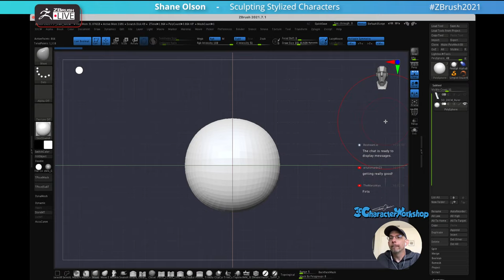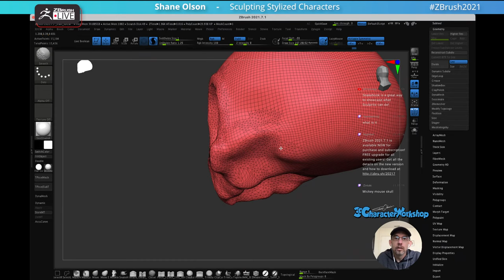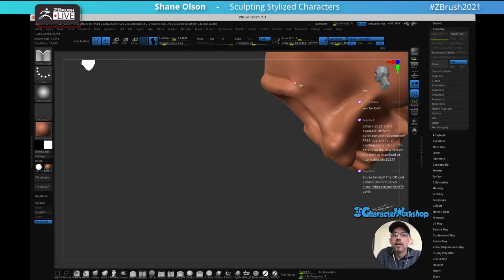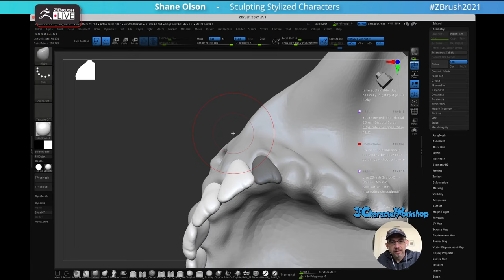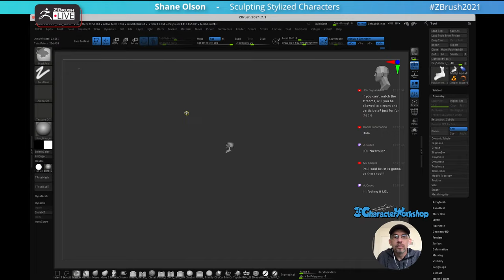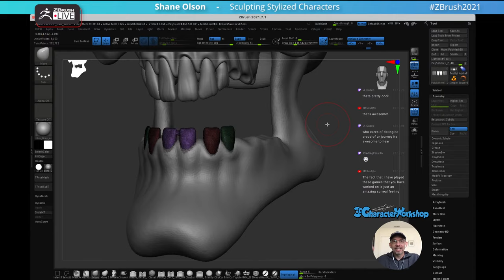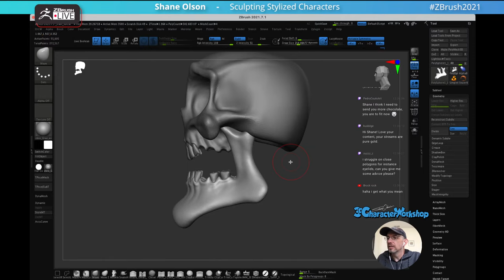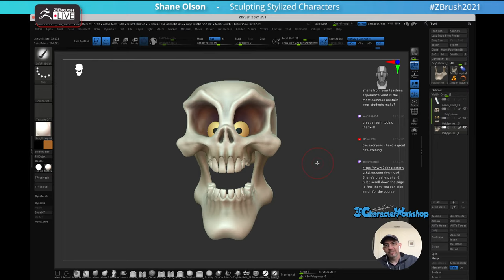Sculpting Stylized Characters - Shane Olson - ZBrush 2021.7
Get ZBrush!  More Details on the Current Version of ZBrush
Cartoon Female 2D Concept to 3D - Shane Olson - ZBrush 2021.7

More Pro Artists, VODs, & More! ZBrushLIVE.com

ZBrush 2021.7 Now Available!

Shane Olson, caricature, cartoons, Luigi Lucarelli, kids next door, goats, animals,